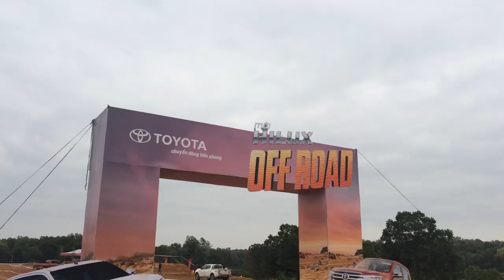AutoBikes.vn- Trải nghiệm Toyota Hilux 2017 tại Hà Nội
Xuống/lùi dốc 25 độ, chạy ngang dốc 20 độ, chạy đường gồ ghề, gặp hố lớn…là những bài thử khá khó nhưng Toyota Hilux 2017 đã vượt qua một cách thú vị.
Hôm qua (26/11), gần 50 phóng viên báo chí cùng những người có ảnh hưởng đã được tham gia buổi test Hilux 2017 cả on-road và off -road tại khuôn viên Làng văn hóa các dân tộc Việt Nam (Sơn Tây, Hà Nội).

Có thể nói, sự chuyên nghiệp, độc đáo trong thiết kế những bài thử riêng biệt của nhóm chuyên gia Thái Lan và diễn dàn otofun.net, cùng sự vượt trội của nhân vật chính Hilux 2017 đã giúp đa số những người tham gia sự kiện có được cảm giác thú vị, phấn khích.